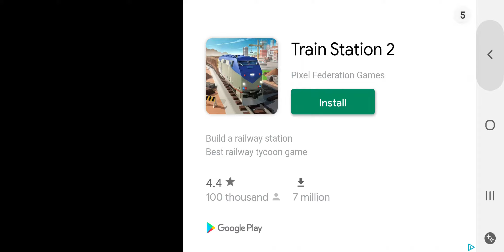Extreme Boulder 3D Ball Ep5 Short Video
Playing Extreme Boulder 2D Ball